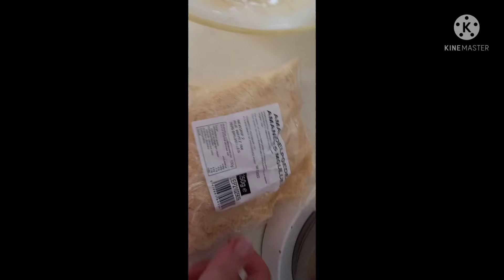افكار لتحضير العيد الميلاد buffet pour anniversaire